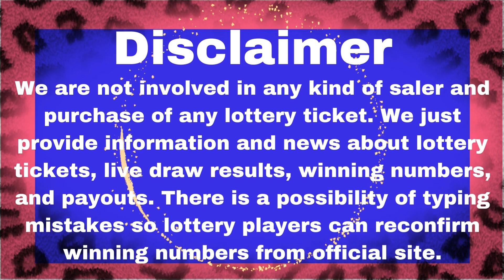Idaho Night Lottery Drawing Results - 06 Jan, 2023 - Pick 3 - Pick 4 - Weekly Grand - Powerball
Today January 06, 2023, Find here uploaded Idaho Lottery Results, Top payouts, and winning numbers for today and past 30 days in this video. These Idaho Lotteries are drawn at day, midday, and morning timings.

The Idaho Lottery live draw results are released in Midday and Day timing daily at 06:59., MT. by The Idaho Department of self-governing Agencies.
Find in this post Pick 3 Day, Pick 3 Night, Pick 4 Day, Pick 4 Night, Idaho Cash, Weekly Grand, 5 Star Draw, Powerball, Mega Millions, Lotto America, Lucky For Life live drawing lottery results, jackpot prizes and winning numbers for today January 06, 2023, past 30 days.

Important Note: For getting Quick and fast Idaho Midday lottery live draw results, winning numbers, payouts, and news.